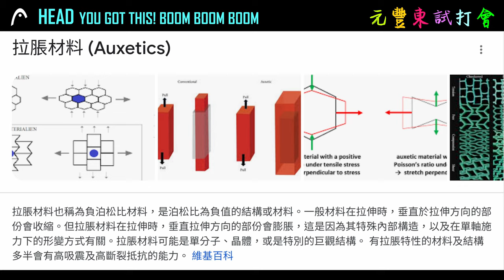HEAD YOU GOT THIS ! BOOM BOM BOOM老田網球元豐東試打會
新開發AUXETIC 科技帶來滿滿擊球手感,包球感,吃球感明確,打落點精準,擊球聲音爆炸好聽.快來試打目前市面上最有FEEL的球拍!
感謝台中元豐東管大,致潔提供HEAD BOOM試打拍!